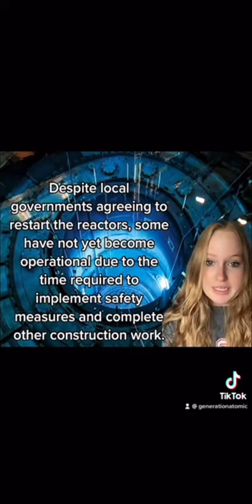Japan is bringing back nuclear 🥳